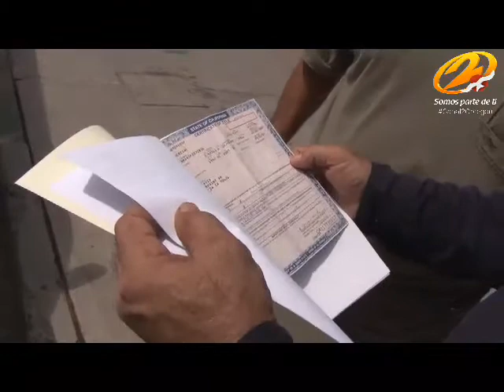Gran demanda para obtener el seguro contra daños